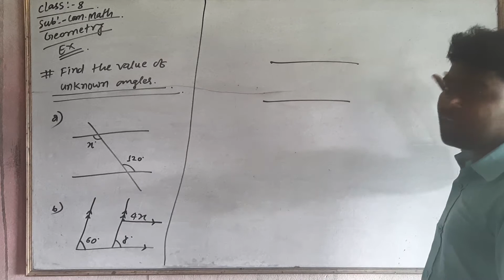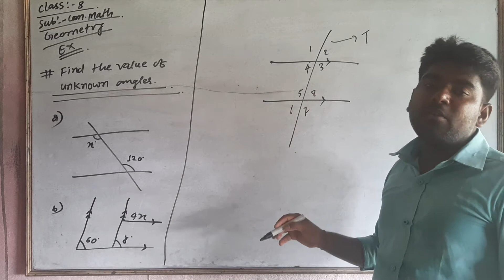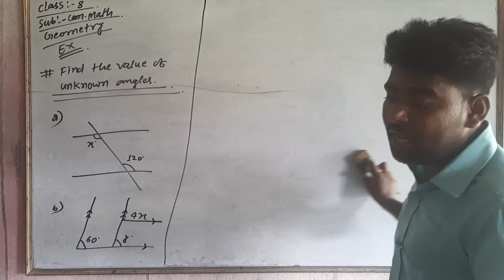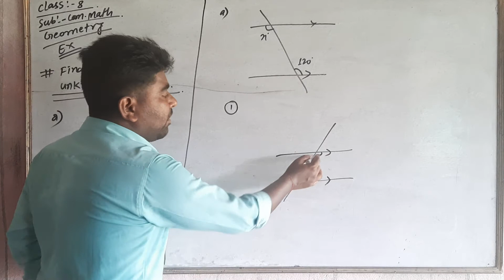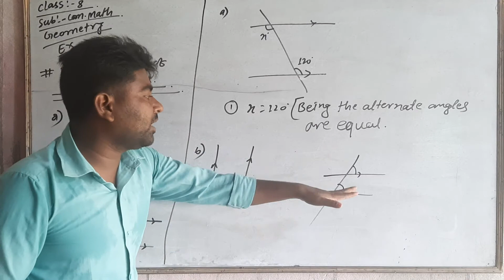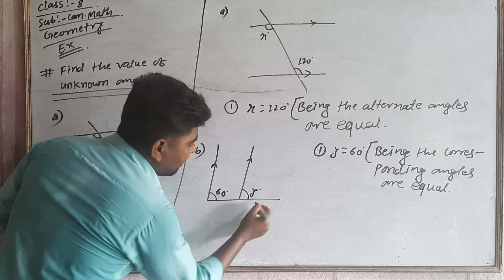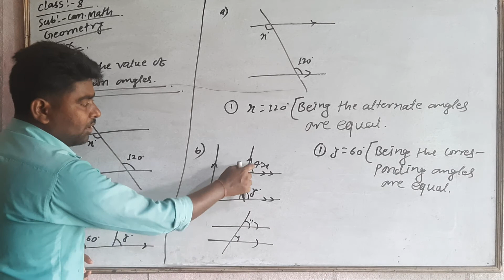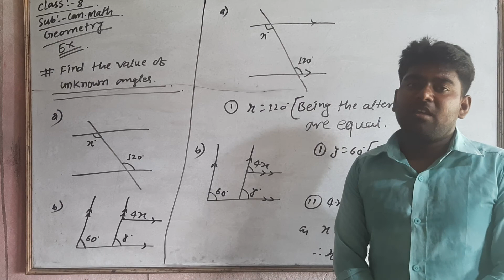Shantinikunj02 || Geometry || Class 8